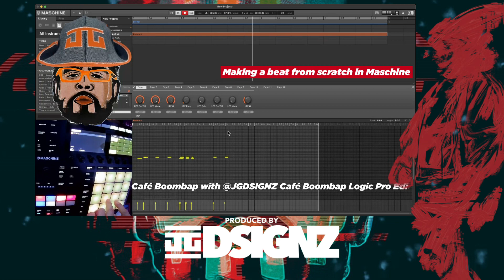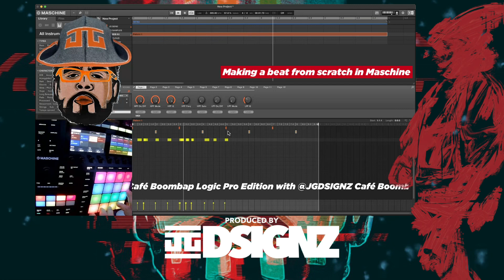Making a beat from scratch in Maschine: JGDSIGNZ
In this video, see and feel the magic of music-making
in action as JGDSIGNZ creates music on the fly with
the powerful Maschine MK3.

Join us as we take you through the process of making a beat from scratch using Maschine, a digital production controller and software developed by Native Instruments.

In this video series, we'll show you how to use Maschine's various virtual instruments and sound samples to create a beat from start to finish. You'll learn how to lay out your drums, add in additional instruments and sounds, and arrange your beat to create a finished track.

Whether you're a beginner or an experienced producer, this video will provide valuable insights and techniques for creating beats with Maschine. Get ready to learn, create, and make some music on the fly!

JGDSIGNZ ( @JGDSIGNZ ) enters the stage and begins banging out a beat from scratch on his Maschine MK3 controller, gradually adding other virtual instruments and sounds. To create this Live Freestyle jam session!

Únase a nosotros mientras le llevamos a través del proceso de crear un beat desde cero usando Maschine, un controlador de producción digital y software desarrollado por Native Instruments.

En este video, le mostraremos cómo usar los diversos instrumentos virtuales y muestras de sonido de Maschine para crear un beat desde el principio hasta el final. Aprenderás cómo colocar tus tambores, agregar instrumentos y sonidos adicionales y organizar tu beat para crear una pista terminada.

Ya seas principiante o productor experimentado, este video le proporcionará valiosos conocimientos y técnicas para crear beats con Maschine. ¡Prepárate para aprender, crear y hacer música!

“The producer is the personwho puts the pieces
of the puzzle together. They’re the ones who take
The raw materials and turn it into a finished product.”
-Rick Rubin

this Live Beat Making Podcast by artist producer @JGDSIGNZ

Let him know what you think? 🤔

●  Connect with JGDSIGNZ ❤️

Artist, Producers, sound designers, beat makers,

Thank you for connecting and supporting me!

and thank you for discovering.
Have a wonderful look on life
Stay healthy stay creative stay
curious my friends!

Warm wishes,
JGDSIGNZ

Topic:
In this episode JGDSIGNZ is at it again to give you
new and exciting new frequencies for your productions!

Live Beat Making Podcast
Made by JGDSIGNZ